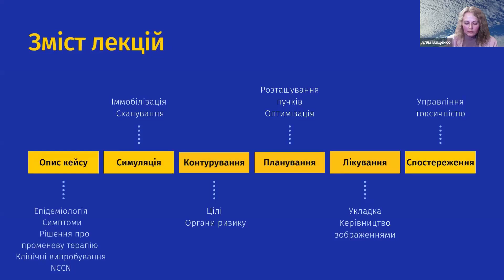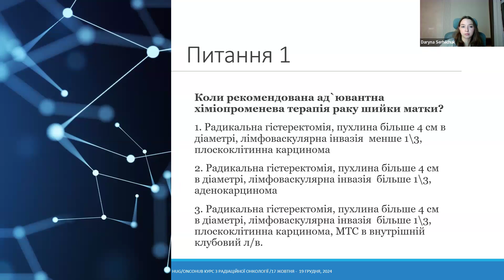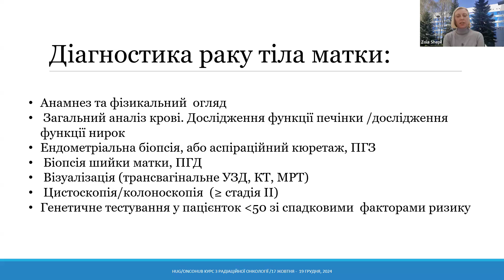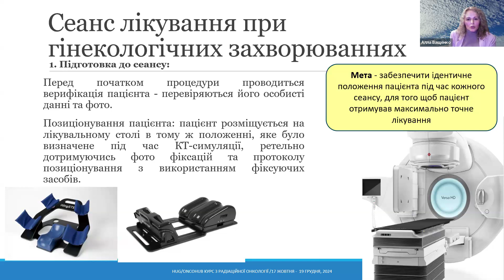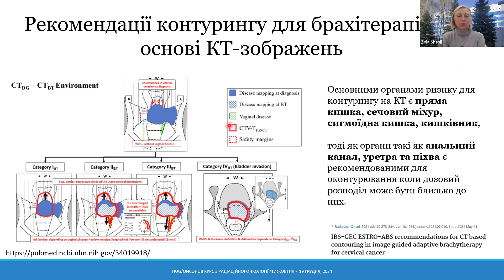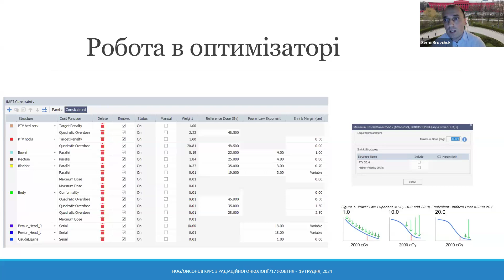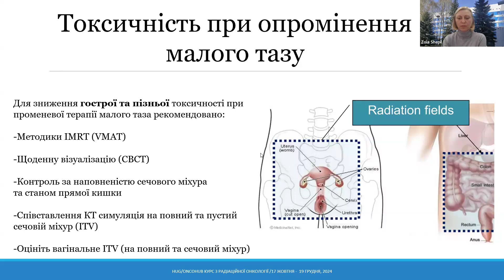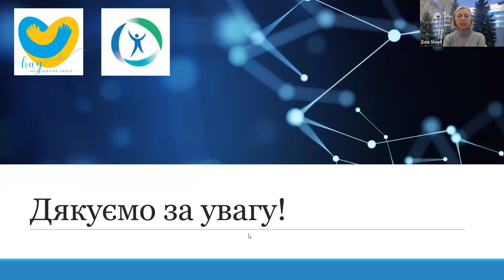HUG OncoHub курс з pадіаційної oнкології - Лекція 5 - Гінекологічний рак